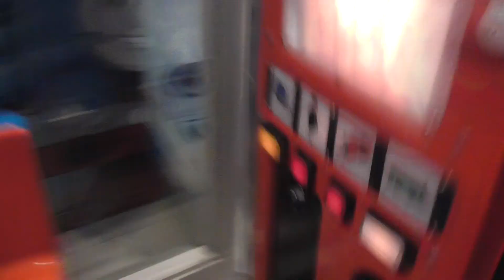R.G. Mitchell Mini Thomas The Tank Engine Kiddie Ride!